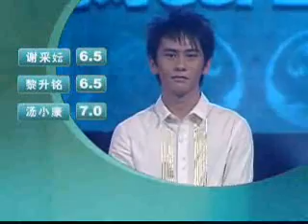Pss3 想太多-Jac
Top24 Male Group B (part3)